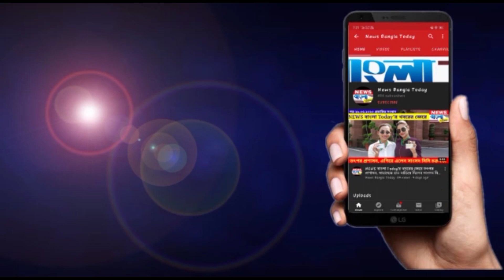মাস্ক ছাড়া কিষাণ মান্ডিতে ঢুকতে বাধা পুলিশের